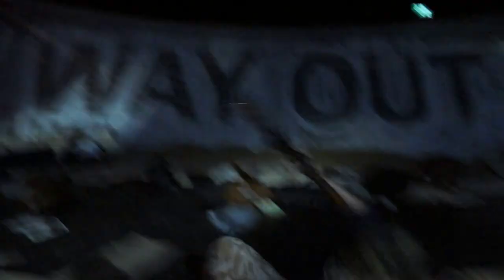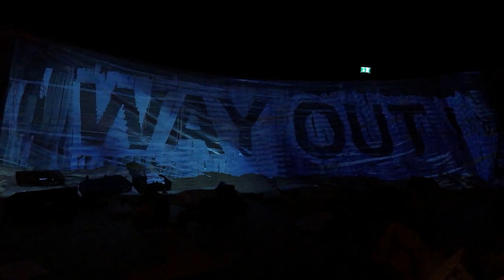Peter Herbert's "Trans Maghreb" - Interactive Opera - Bregenz Festival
Trans-Maghreb (world premiere)

After the novella
by Hans Platzgumer

Bregenz Festival 2014

Text adapted for the stage by Hans Platzgumer with Ingrid Bertel,
in German with Arabic, French, Russian and Turkish interjections

Musikalische Leitung: Benjamin Lack
Inszenierung: Ran Arthur Braun
Bühne. Susanna Boehm
Kostüme: Claudia Raab
Licht: Matthias Zuggal
Video: Lillevan

Gerald (Buffotenor): Robert Maszl
Anton Corwald (Bass): Wilfried Staber
Tahédag: Amal Murkus
Gerhard (Baritone): Stanislav Kuflyuk
Gonzo (Bass): Markus Raab
Abdullah & Kemal (Bass): Sebastian Campione
Mahmoud (Statist): Juliusz Kubiak

Prager Philharmonischer Chor

Stunt Performer (courtesy of G-Action, Christian Gneißl): Anthony Jackson, Joe Garcia, Peeter Groos, Patrick Gutensohn, Vitali Kirsch, Lauren Okadigbo, Petter Hedberg Olsson, Joon Poore, Michel André Stalder

Kammerorchester/Combo
Koehne Quartett: Joanna Lewis (Vl.), Anne Harvey-Nagl (Vl.), Lena Fankhauser (Vla.), Melissa Coleman (Vc.)
Peter Herbert (Kb.), Hans Platzgumer (Electr.), Kenji Herbert (E-Git.), David Helbock (Kl.), Martin Eberle (Trp., Flh.), Loy Ehrlich (Gimbri), Firas Hassan (Perc.), Claudio Spieler (Perc.)

Stunt Coordinator & Supervisor: Jacob Sebastian Malm, Stunt360
Technische Projektleitung: Christian Steinschaden, Simon Benzer
Technische Proben- und Vorstellungsleitung: Carsten Wank
Produktionsleitung: Daniel Knapp
Regieassistenz & Abendspielleitung: Tamara Hattler
Inspizienz & Company Management: Marie Therese Steiner
Produktionsassistenz: David Manson, Gareth Clough

Performers of the Bregenz Festival
Prague Philharmonic Choir

Chamber orchestra/Combo
Peter Herbert (db.), Hans Platzgumer (electr.), Kenji Herbert (e-guit.), David Helbock (p.), Martin Eberle (trp., flh.), Loy Ehrlich (gimbri), Firas Hassan (perc.), Claudio Spieler (perc.)

Anton Corwald is a successful contractor who takes a team of Austrian workers and engineers to Libya in 2011 to build a high-speed transport link for Gaddafi's regime. Not long afterwards an uprising against the dictator starts in the east of the country and the construction workers find themselves caught up in the turmoil of the civil war that is later christened the Arab Spring. Without information, work or any communication with the outside world, they are held at the camp on the building site and their food supplies are rationed. The only hope is that Corwald will find a way to get his men out of the country.

Hans Platzgumer's novella Trans-Maghreb is a gripping account of the team's ordeal at the container camp. It was a book recommendation for the year 2012 by the German newspaper FAZ, which praised the work as a "shimmering meditation about the unintelligibility of the present day".

The novella has been adapted into a libretto for the Bregenz Festival in 2014. An accessible opera production with Arabic and western music makes the hopes, fears and experiences of the detainees in the desert directly palpable for the audience.

Trailer : Filming & Editing : Susanna Boehm

Reviews:

Opera Now, UK

Outside the theatre, before Trans Maghreb, the audience was ‘transported’ to Libya in rebellion, where this Austrian-Arabic chamber music theatre piece took place, with a recreation of the sights, sounds, and smells of the country. The audience became part of the action, herded around the stage, intermingling with the performers. (I was given a bullet-proof vest marked ‘Press’ to wear.) Unfolding in a black-box space amidst real sand evoking the endless Libyan desert and wall projections of Gaddafi encircled with fire (symbolically evoking his demise), the work became a terrifying experience of what it would be like as a Westerner caught up in the middle of the Arab Spring uprising.

[…] Trans Maghreb was commissioned as part of the ‘Kunst aus der Zeit’ (Art of our Times) series at Bregenz Festival. Director Ran Braun conceived the work as organised confusion, resulting in controlled chaos that immerses the audience. The overall effect was powerful and moving, and demonstrated how diverse the concept of ‘opera’ has become.

Süddeutsche Zeitung, München:
Hinterher ist man klüger. Hinterher ist man beeindruckt, ja gar beglückt, dass es diesen Abend gab und dass er sogut funktioniert hat. „Trans-Maghreb“ ist klasse. Die Aufführung basiert auf einer Novelle von Hans Platzgumer, und auch wenn als Komponist Peter Herbert vermerkt ist, so kann man doch davon ausgehen, dass Platzgumer, der selbst während des Geschehens Gerätschaften zur elektronischen Klangerzeugung bedient, ein wenig zur Musik beigetragen haben mag.

Critic:

[…] eine kreative Explosion.